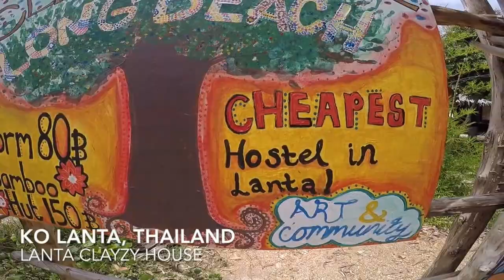Thailand pt 1 - Ko Lanta to Krabi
We did a workaway at the Lanta Clayzy House in Ko Lanta, Thailand, and traveled north to Krabi and Railway Beach where we stayed in Tonsai. Mostly shot with my GoPro hero 4. Filmed & Edited by Chad Franco

With much appreciation and gratitude, Music is produced Tycho - track: Apogee